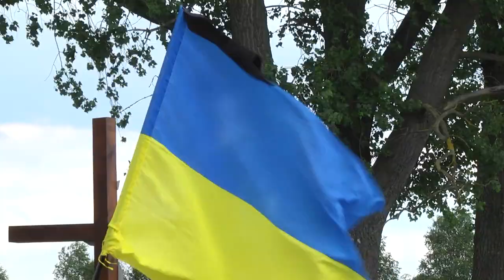На Хмельниччині поховали морпіха Василя Кравченка, який загинув від кулі снайпера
200 людей сьогодні проводжали морпіха Василя Кравченко в останню путь. Про це розповів голова громадської організації «Спілка ветеранів і учасників АТО Ізяславського району»  Володимир Павлюк. За його словами, військовослужбовця поховали на Алеї почесних поховань в Ізяславі